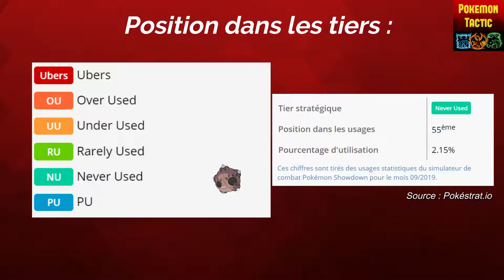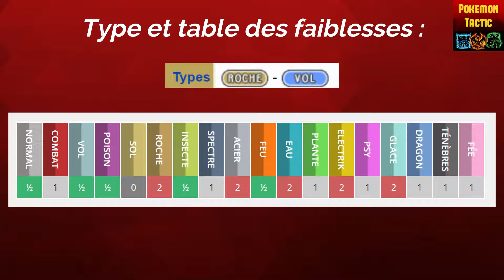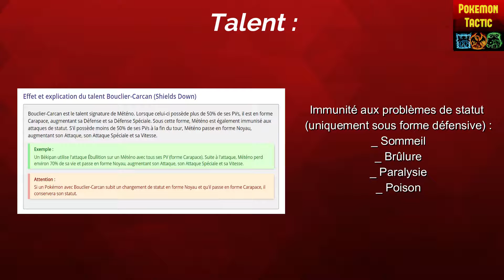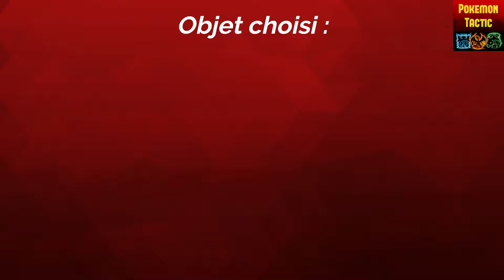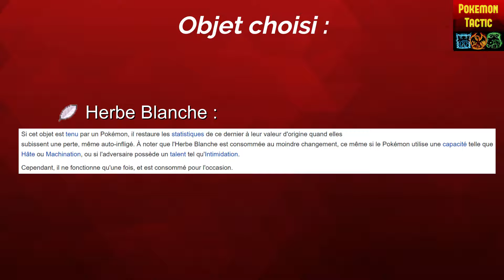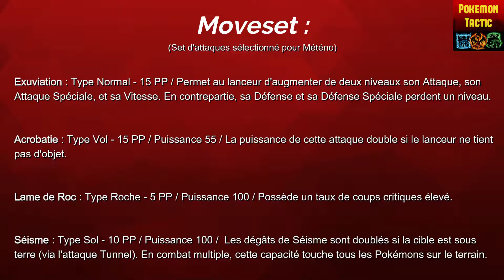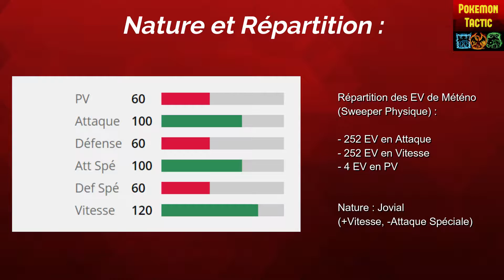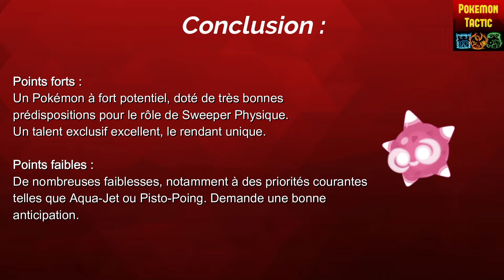COMMENT JOUER METENO - Fiche Stratégique n°2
Fiche stratégique n°2, avec Météno à l'honneur !
Un excellent redoutable, très sous-coté lui aussi.